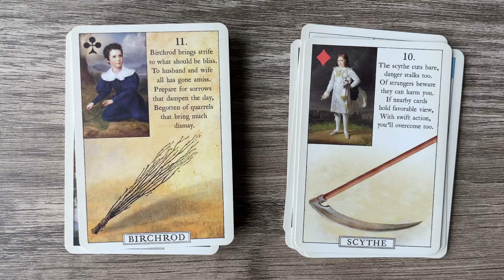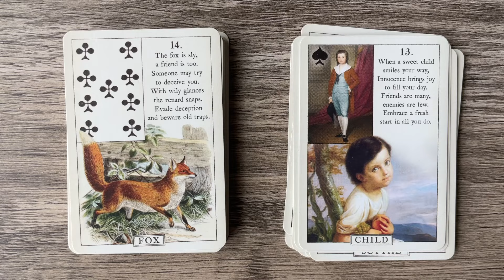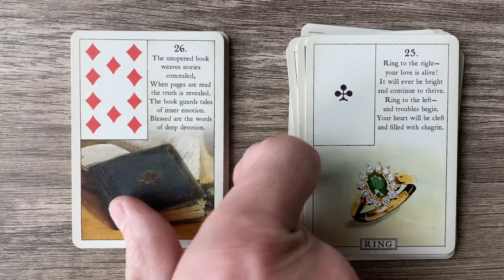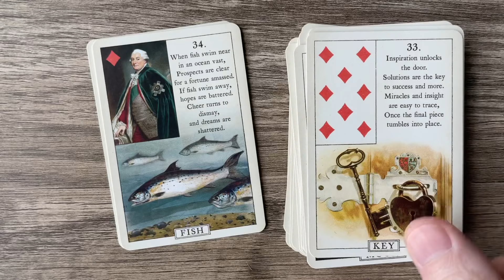Bluebird Lenormand - 4K flip thru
My Etsy shop